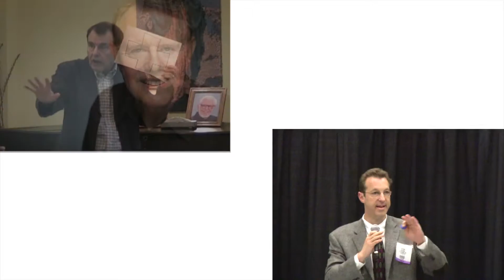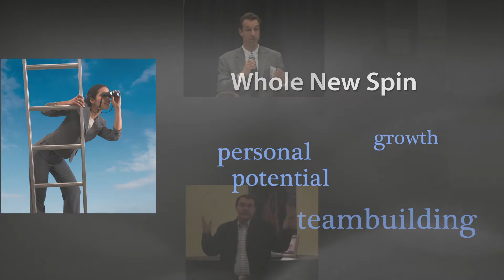The Garbageman's Guide Sizzle Reel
Bring Norm LeMay and Steven Kaufman to your next live event!